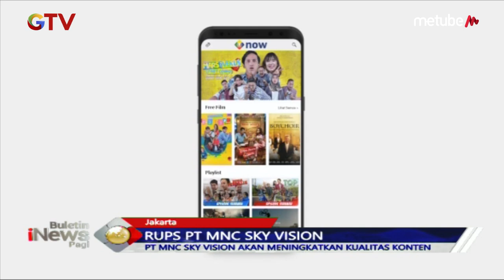Tingkatkan Kualitas Konten, PT MNC Sky Vision Menjangkau 101 Kota - BIP 20/06